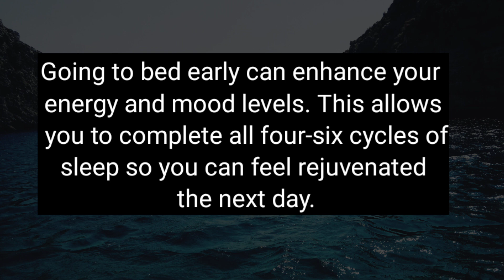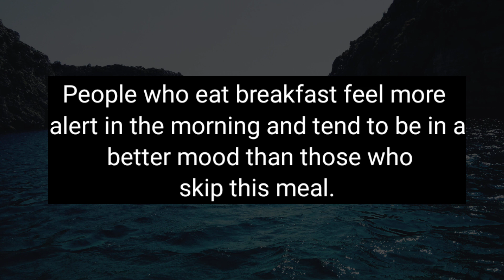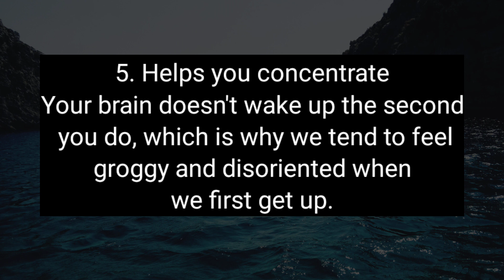People who wake up at5 am daily, why?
People who wake up at
5 am daily, why?